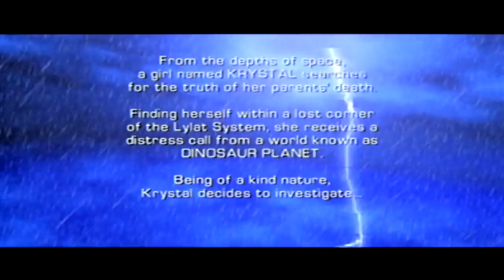Hmm... Star Fox Adventures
I think this game gets a lot of unjust flak. Its a pretty fun game, and totally worth adding to your gamecube collection.